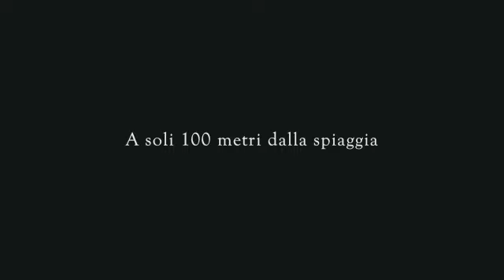VIDEO SULLA TRAGEDIA DI CUTRO